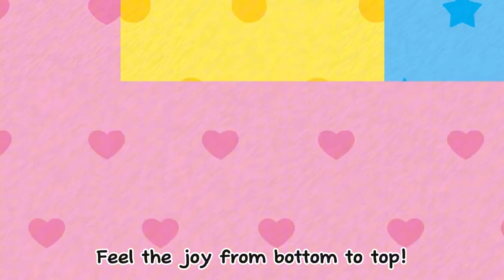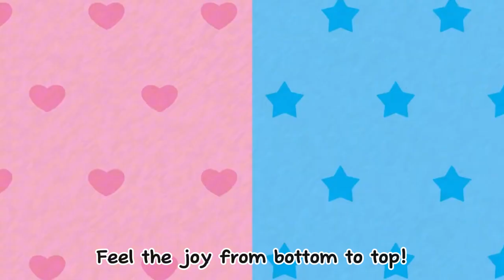2024 呼呼儿童歌曲English Songs for Kids: Clap Your Hands and Smile ｜启蒙歌曲｜Nursery Rhymes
2024 呼呼儿童歌曲 English Songs for Kids: Clap Your Hands and Smile ｜动画儿歌｜启蒙歌曲｜Nursery Rhymes｜By HuhuStorytime

歌词/Lyrics
Clap your hands, clap them high,
Reach them up into the sky!
Clap them fast, clap them slow,
Let’s see how far you can go!

Clap, clap, clap, and smile,
Let’s be happy for a while!
Clap, clap, don’t you stop,
Feel the joy from bottom to top!

Stomp your feet, turn around,
Let’s make a happy sound!
Jump up high, and touch the ground,
Happiness is all around!

When you're feeling blue,
Here’s what you can do,
Clap your hands and sing,
It makes your heart take wing!

Clap your hands, and dance along,
Happiness is in our song!

更多科普教育、中文学习、英文解说版故事内容，尽在呼呼的好朋友——“奶泡泡”的故事频道  @JonoStory